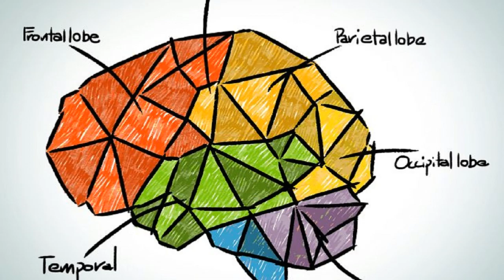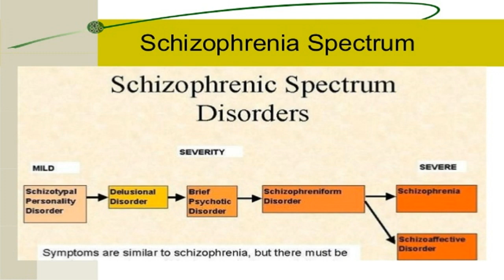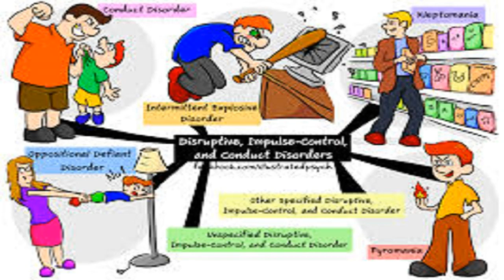MODULE SIX PDPT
Welcome to this professional course on Psychotherapy. This is an in-depth course with self- assessment tasks at the end of each module so to increase your potential to learn and absorb course material. There is an exam at the end of the course complete with case-study elements to ensure your understanding of the course material before you can be awarded certification. This again is for your own self assessments.
In this course, you will learn what psychotherapy is and the type of people you will be treating. You’ll gain a thorough understanding of how stress can impact on a psychological and physiological level. You’ll understand how traumas can impact health and well-being and how unhealthy behaviours can form as a result. Importantly, you will understand people.
Whether you plan to set up an online therapy business or, to have your own psychotherapy business where clients attend in person, you’ll be able to help them in a professional capacity. You’ll understand who your clients are likely to be, and you’ll gain insight into those clients who are unlikely to seek help or, to continue with sessions. You’ll comprehend the differences between counselling and psychotherapy.
Importantly, you will be trained to a level where you can start to help clients.
Our easy to learn modules include:
Introduction to the course
Your full training manual
What Is Psychotherapy
The Brain & Hormones
The Conscious & Unconscious Mind
Memory
Stress
Behaviour
Affective Disorders
Case Studies

This course is fully accredited by IAOTP,UK
What you’ll learn
Be able to practice professionally as a Psychotherapist
Learn What Psychotherapy Is
Understand The Brain & Hormones
Learn About The Conscious & Unconscious Mind & How This Affects The Person
Understand About Memory
Understand Stress & The Mind
Understand Behaviour & The Mind
Learn About Affective Disorders
Do Case Studies & Self Assessments To Check Learning
The great thing is that there are no prerequisites for this course, just an internet connection, a note pad and pen and an open and willing mind!
This course is suitable for those wishing to begin a career in Psychotherapy, expand their existing skills or want to learn the techniques to help themselves.